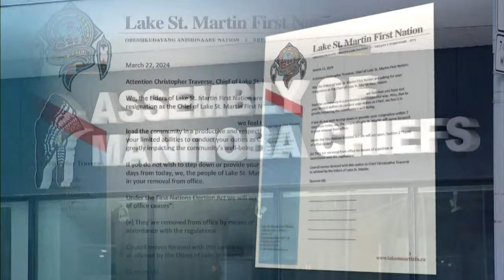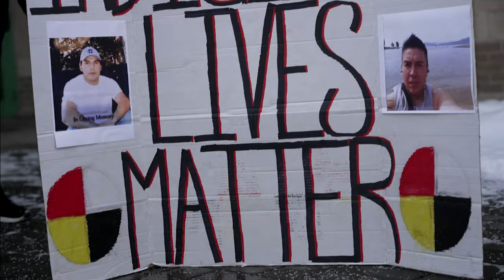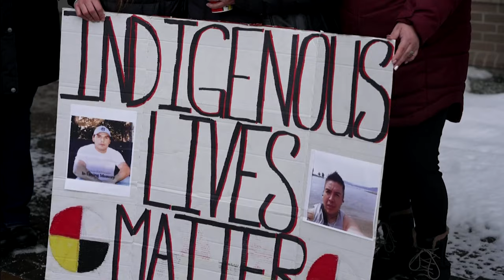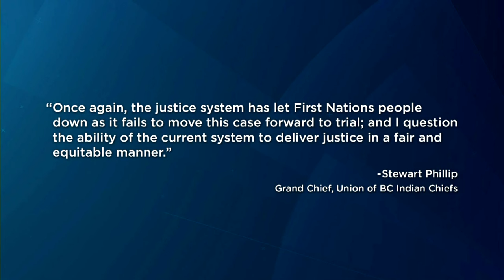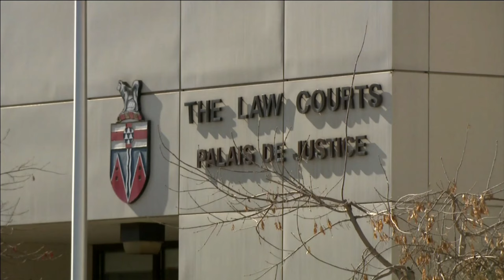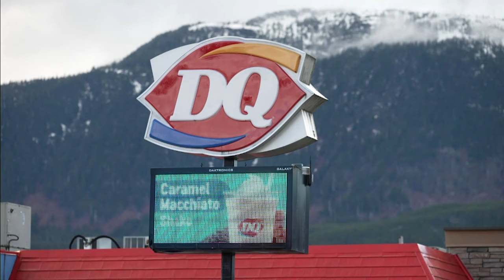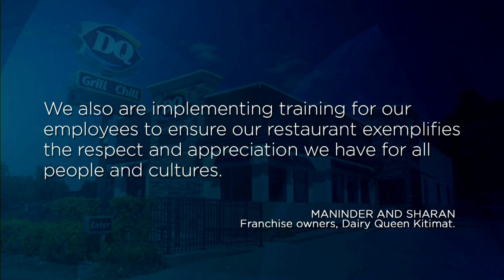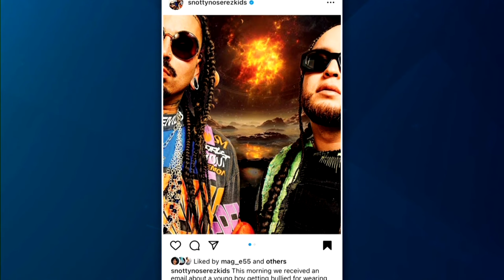APTN National News April 13, 2024 – Chief faces sex offence charges, RCMP officer charges stayed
On this episode of APTN National News: The chief of Lake St. Martin First Nation has been charged with a number of sex offences involving a child.

First Nation leaders in B.C. are outraged after two RCMP officers have their manslaughter charges stayed.